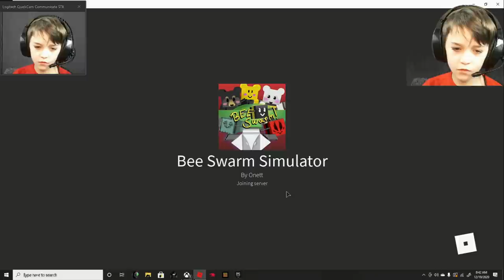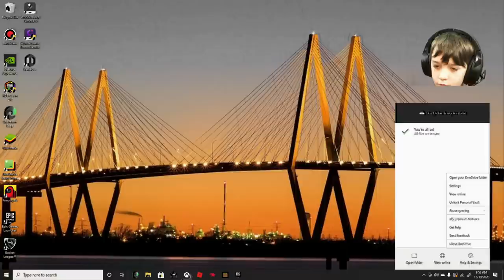Bee Swarm Simulator Roblox ep 1 The Ryan Wayne Show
Bee Swarm Simulator Roblox ep 1. Welcome back to
The Ryan Wayne Show. This week Ryan plays bee swarm simulator on roblox simulator, roblox gameplay. join Ryan as he plays roblox bee swarm simulator, its a kid friendly, family friendly games for kids bee simulator video. Bee Swarm is one of the Roblox Channels on you tube The Ryan Wayne Show plays in roblox gameplay. If you play roblox for the first time, bee swarm simulator is the perfect kid friendly game for you, The Ryan Wayne show has no cussing, no cursing and is a family friendly kids game for you to play with me. Come play bee swarm roblox simulator with me and we can make bee swarm all over. Bee swarm simulator roblox